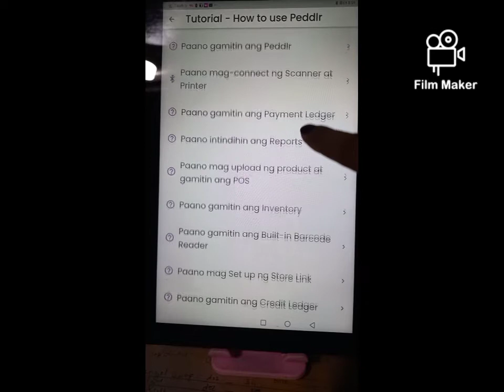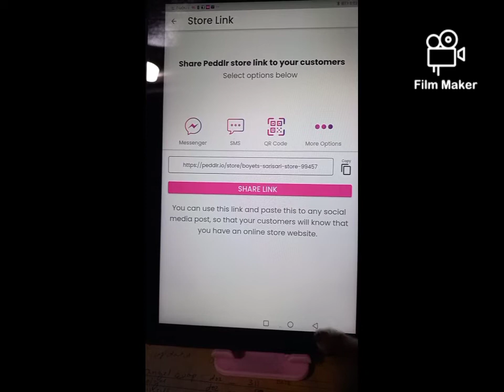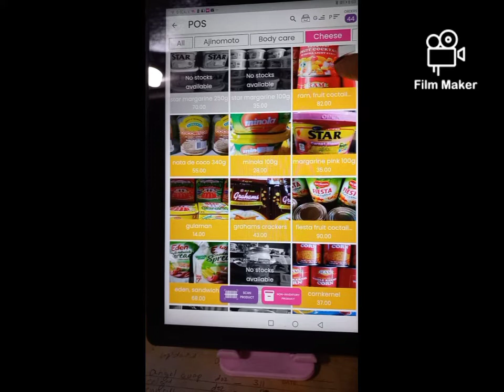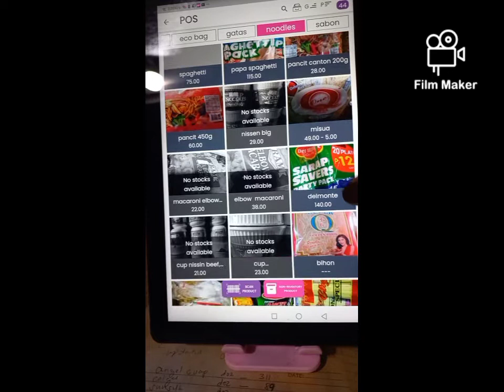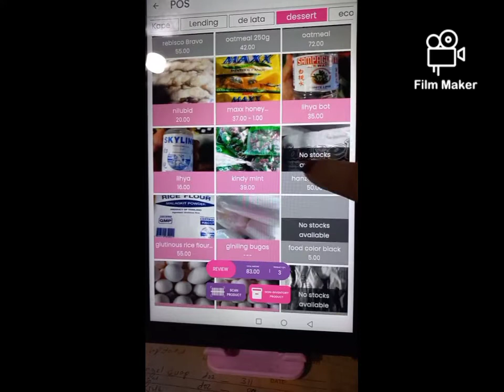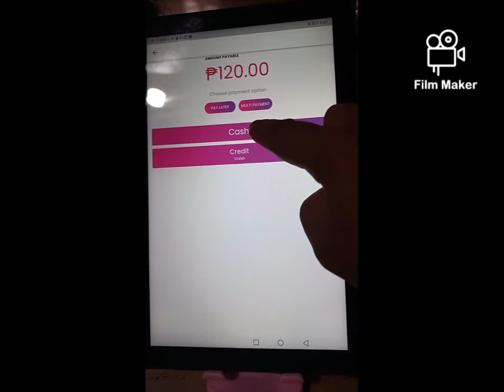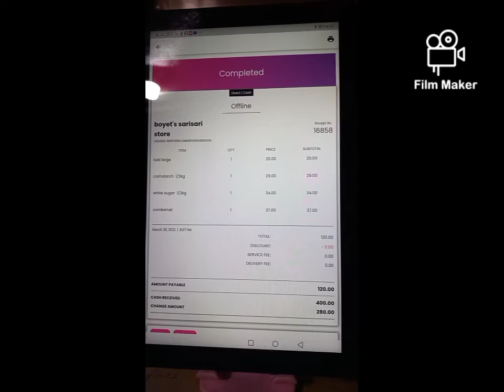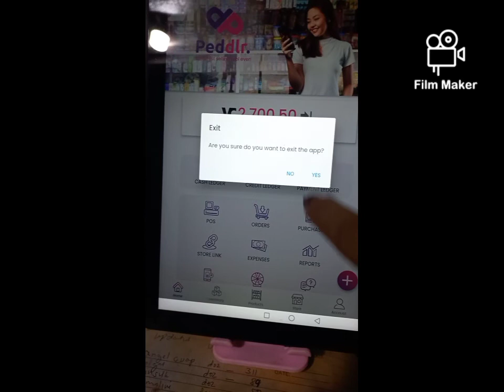Peddlr..Paano gamitin ang POS na Peddlr..the best mobile POS for small business owner. Ep1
peddler..the digital ledger..
 POS,,,paano gamitin ito..
tutorial..napaka user friendly,,napakadaling gamitin ..